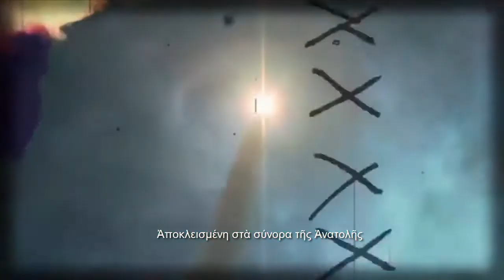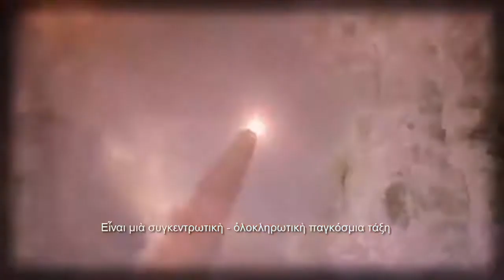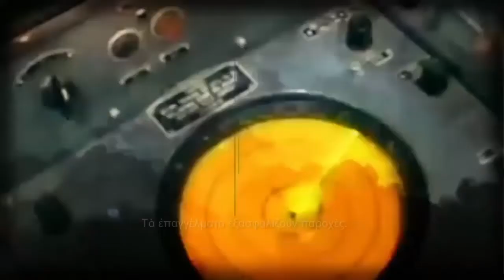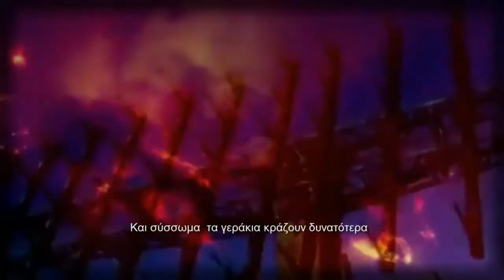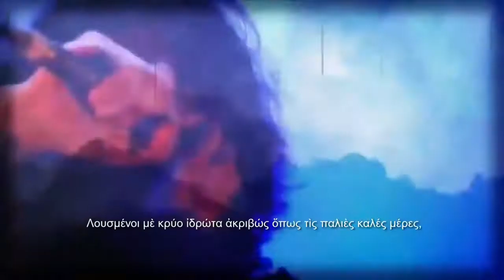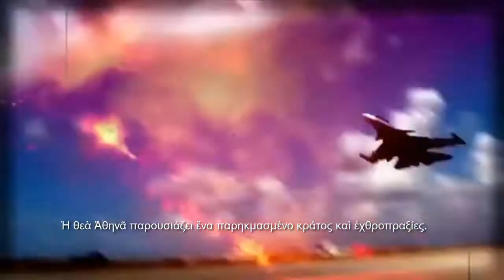KILLING JOKE - NEW COLD WAR (GREEK SUBS)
ΘΑΝΑΣΙΜΟ ΑΣΤΕΙΟ - ΝΕΟΣ ΨΥΧΡΟΣ ΠΟΛΕΜΟΣ
Closing in on the Eastern border – Ἀποκλεισμένη στὰ σύνορα τῆς Ἀνατολῆς
It's a unicentric one world order – Εἶναι μιὰ συγκεντρωτικὴ παγκόσμια τάξη
With Sino-Russian capitulation – Μὲ τὴ συνθηκολόγηση Ρώσων καὶ Κινέζων,
It's an orchestrated end of nations  - Εἶναι τὸ ἐνορχηστρωμένο τέλος τῶν ἐθνῶν
Food prices soaring – Οἱ τιμὲς τῶν τροφίμων ἀνεβαίνουν στὰ ὔψη
As the sanctions kicked in - Ὅταν περιφρονοῦνται οἱ κυρώσεις,
And all the hawks cried more  - Και σύσσωμα  τα γεράκια κράζουν δυνατότερα
Oil prices falling – Οἱ τιμὲς τοῦ πετρελαίου πέφτουν
And the propaganda talks war – καὶ ἡ προπαγάνδα μιλᾶ γιὰ πόλεμο
Minerva has decreed a state of attrition, hostilities - Ἡ θεὰ Ἀθηνᾶ παρουσιάζει ἕνα παρηκμασμένο κράτος καὶ ἐχθροπραξίες.
New Cold War! Νέος ψυχρὸς πόλεμος!
In the Arctic wastes under sheets of ice – Στὴν Αρκτικὴ τὰ ἀπόβλητα παγιδεύονται μέσα στοὺς πάγους.
Mineral resources corporate forces eye – Οἱ ἐταιρίες μὲ ἄπληστα μάτια ἀναζητοῦν τὸν ὀρυκτὸ πλοῦτο.
Occupation ensures supply – Τὰ ἐπαγγέλματα ἐξασφαλίζουν παροχές.
Colour-coded revolutions sustain the lie - Χρωματικά κωδικοποιημένες ἐπαναστάσεις διαιωνίζουν τὸ ψέμα.
Breaking in a cold sweat just like the good old days - Λουσμένοι μὲ κρύο ἰδρώτα ἀκριβώς ὅπως τὶς παλιὲς καλές μέρες,
The drum beat of hostilities has started to play – Τὸ τύμπανα ἄρχισαν νὰ παίζουν πολεμικοὺς ρυθμούς,
A perverted thrill reminiscent of the big chill – Μιὰ διεστραμμένη συγκίνηση μᾶς ὑπενθυμίζει τὸ Big Chill (Κωμικοτραγικὴ Ἀμερικάνικη ταινία)
Hair trigger giving everyone a shiver – Τὸ πάτημα τῆς σκανδάλης στὸ κεφάλι προκαλεῖ καθολικὸ ρῖγος